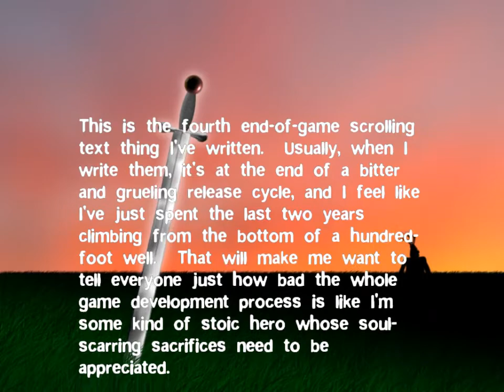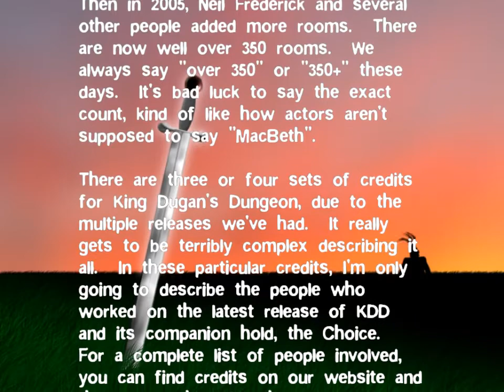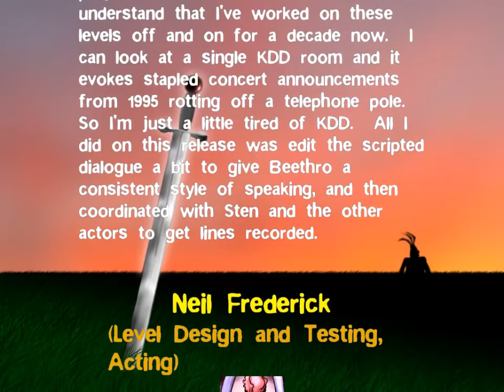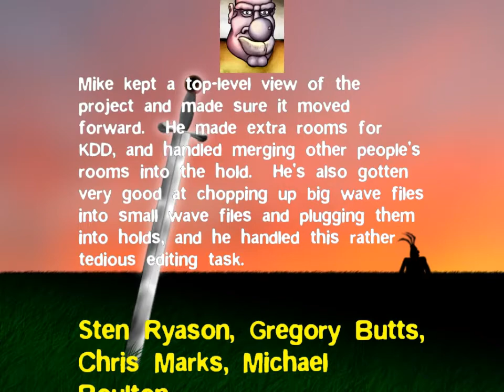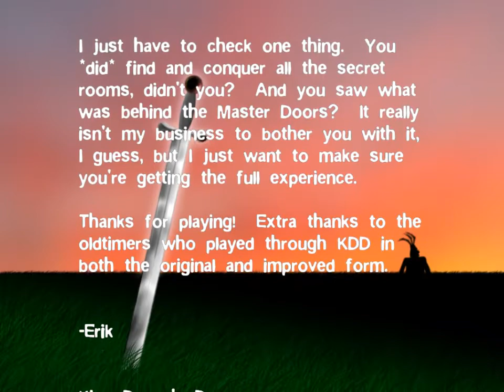Let's Play Deadly Rooms of Death (King Dugan's Dungeon) - Part 51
Beethro, tired from fighting a formidable opponent, looks at Neather, a genius of his own.
"Who is this man?" Beethro continued to think in his head.